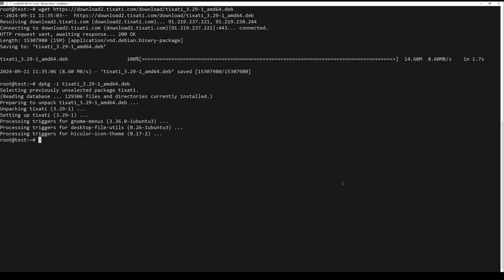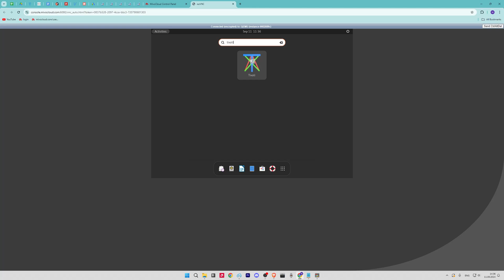How To Install Tixati on Ubuntu 22.04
Tixati is a lightweight and feature-rich BitTorrent client that enables fast and efficient downloading of files on Linux systems.

In this video I will show you how to install it

Commands Used:
sudo apt update sudo apt upgrade -y
sudo dpkg -i tixati_3.18-1_amd64.deb
sudo apt install -f